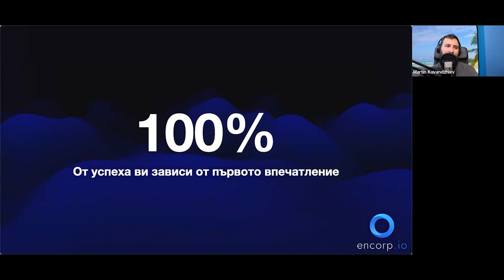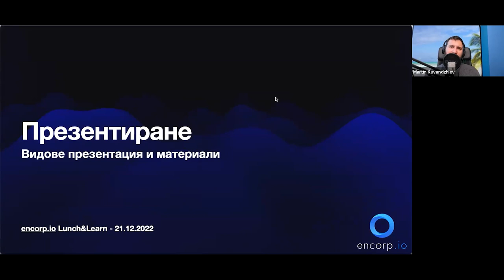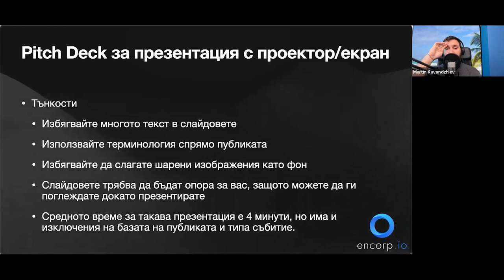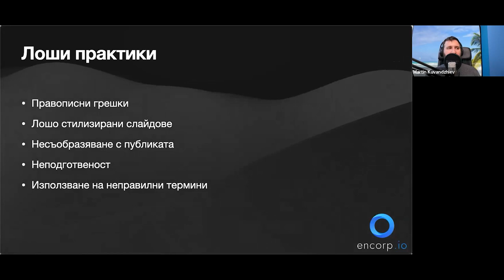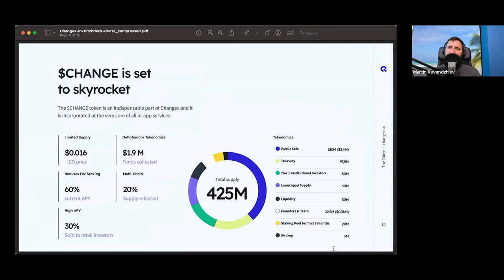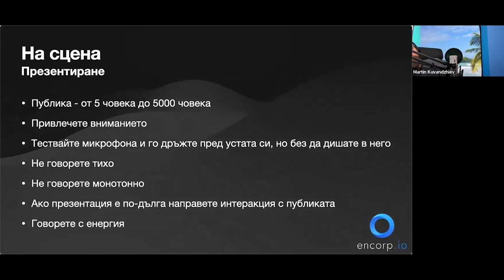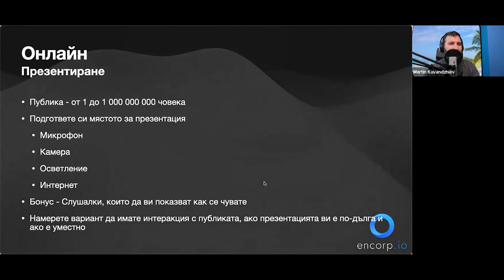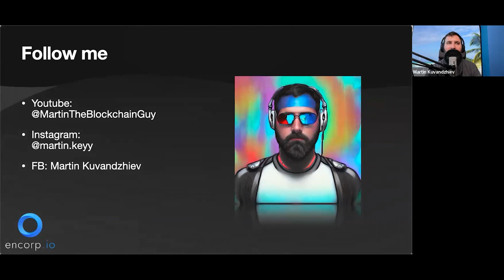Lunch&Learn E4 - Как да направим добра презентация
В днешния епизод на Encorp.io Lunch&Learn Мартин Куванджиев ще ни разкаже за ключовите методи за правене на презентация.

Презентацията е важен инструмент, който се използва за излагане на идеи, продукти или услуги пред други хора. Тя трябва да бъде интересна, полезна и запомняща се, за да има успех.

В това видео ще разгледаме как да подготвим и създадем успешна презентация. Ще ви научим как да изберем темата, как да създадем схемата и как да използваме визуални елементи, като слайдове и изображения, за да направим презентацията си по-интересна. Ще разгледаме и как да се подготвим и да се изправим пред публиката, как да говорим уверено и как да управляваме поведението си.